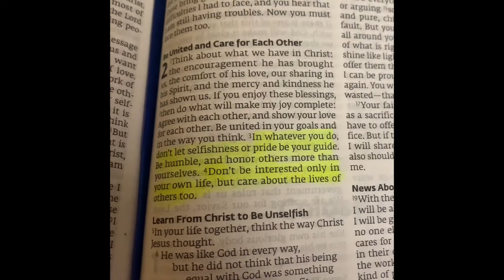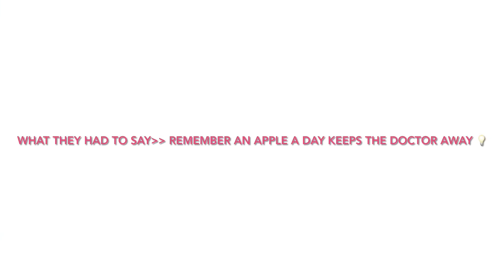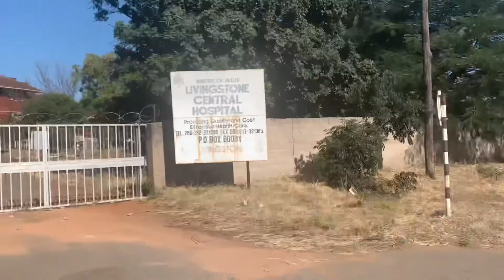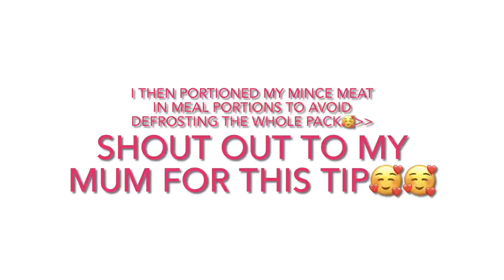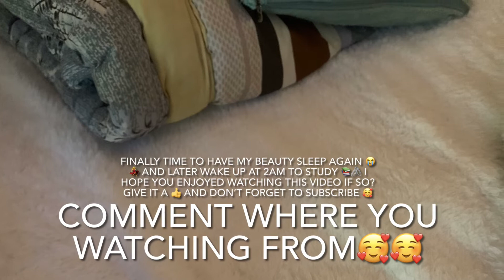A DAY IN LIFE AS A 2nd YEAR MEDICAL STUDENT AT MULUNGUSHI UNIVERSITY/ LIVINGSTONE CAMPUS/MEDLIFE🥰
In this video I share with you a realistic day in my life as a second year medical student at Mulungushi university school of medicine in LIVINGSTONE Zambia 🇿🇲 remember to comment where you’re watching from and if there’s anything you liked about this video?